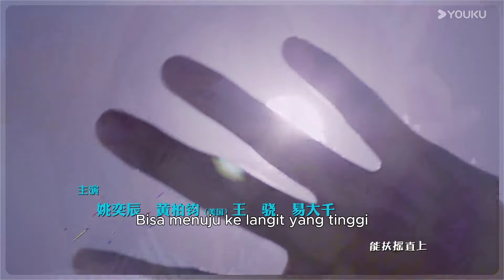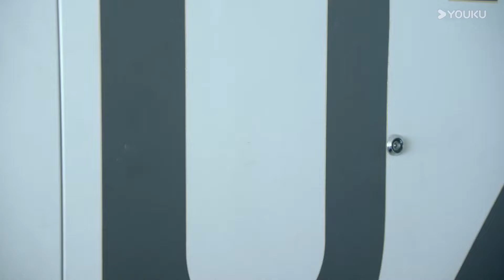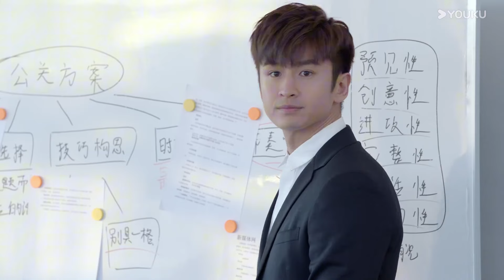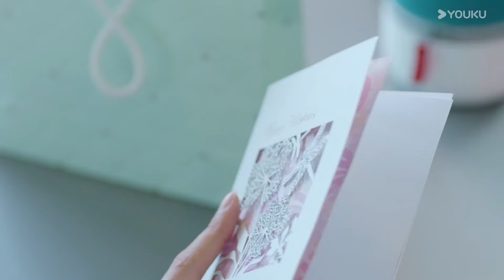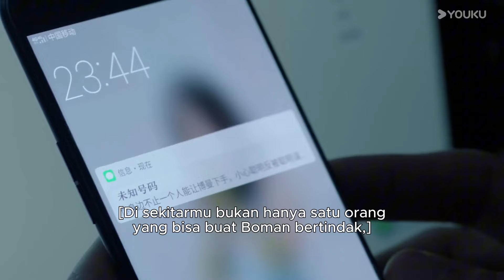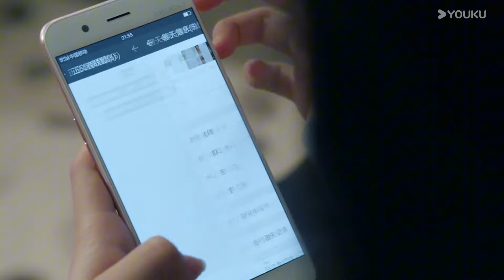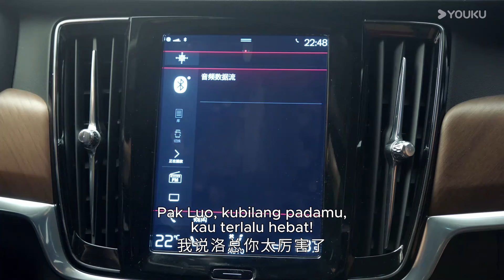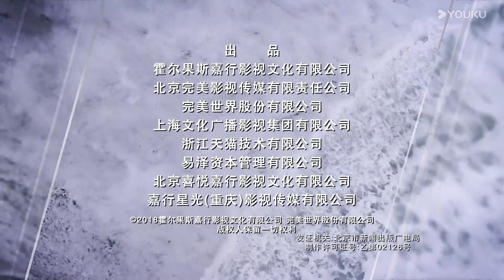[Indo Sub] Saat Kita Masih Muda (In Youth) EP37 | YOUKU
★ Saat Kita Masih Muda (In Youth)
★ Pemeran : Zhang Yunlong / Qiao Xin / Liu Ruilin / Huang Mengying / Dai Si / Yao Yichen
[Saat Kita Masih Muda] Lin Zikai, seorang gadis keadilan yang murni dan baik hati, cukup beruntung untuk bergabung dengan perusahaan hubungan masyarakat film, tetapi sayangnya, dia menjalin hubungan dengan bosnya yang jenius, Fan Shuchen, seorang anggota keluarga kaya.

00:00 Situs Web Internasional YOUKU.TV sekarang tersedia!
02:00 Unduh APP YOUKU International untuk mendapatkan akses awal